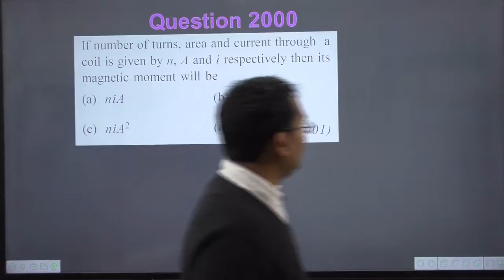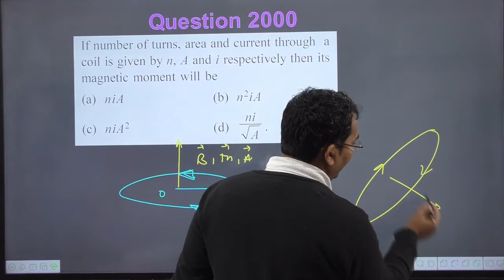If number of turns area and current through coil is given by n A and i respectively then its